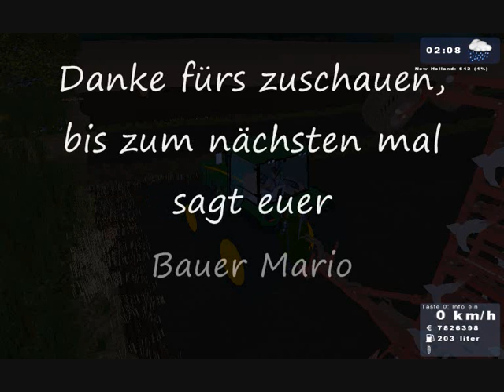Stroh fahren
Ls 09 Stroh fahren